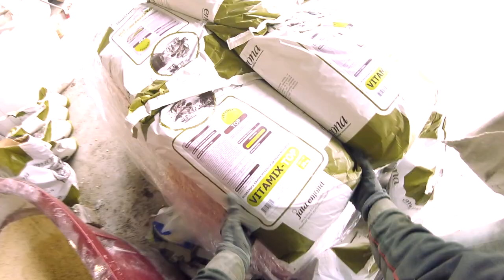Random jobs around the farm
In this video you can see me doing some random jobs, from cleaning calf pens to grinding corn.

Every now and then we clean the outside cow pen, especially in the winter so that the manure doesn't freeze on the ground. There is also electric fence around, that needs to be fixed. It prevents the cows from tearing down the wooden fence by rubbing into it.
I also uncover a silo and sort delivered bags of vitamins for cows.